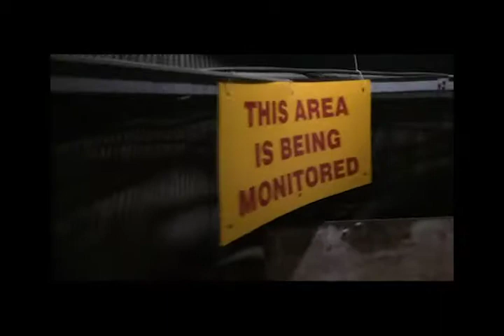exploring the University of Guelph Tunnels (reupload)